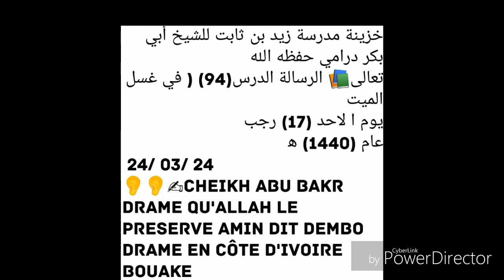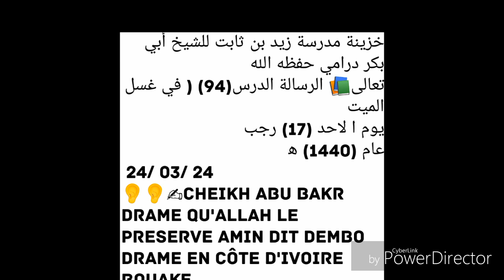Cheikh abu bakr drame qu'allah le preserve dit dembo drame 94 لشيخ أبي بكر درامي رسالة درس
خزينة مدرسة زيد بن ثابت للشيخ أبي بكر درامي حفظه الله

تعالى📚 الرسالة الدرس(94) ( في غسل الميت
يوم ا لاحد (17) رجب
عام (1440) ه‍
 24/ 03/ 24